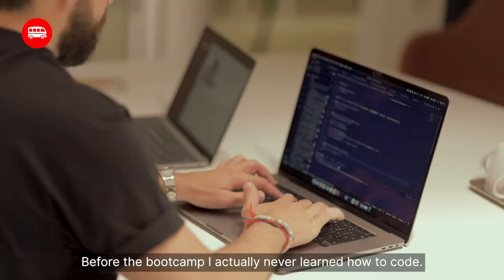Alumni Story | Alexandre Zagame | Software Engineer, Tink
Alexandre graduated with a BBA, and worked in Sales & Events Management. He joined the first Web Development bootcamp in Stockholm in February 2020. Today, he is working as a Software Engineer for Tink, in Stockholm 🇸🇪